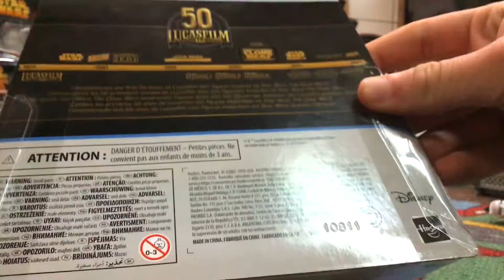Arc trooper echo black series